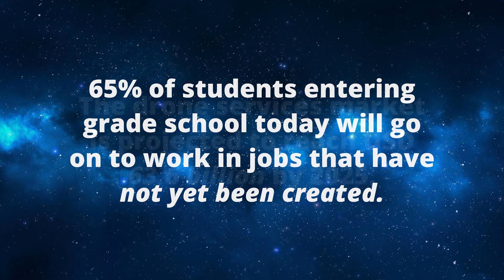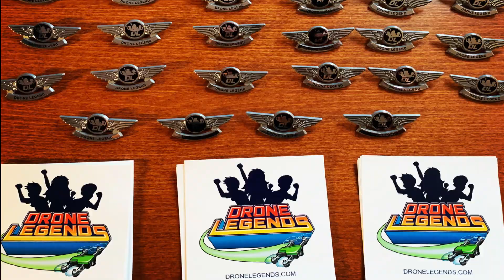This is Drone Legends!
Drone Legends is a character development, STEAM-themed educational experience (Science, Technology, Engineering, Arts, Mathematics)  using the “magic of drones” to help educators and parents prepare children for future success and achievement in a rapidly changing, uncertain, but exciting 21st century!